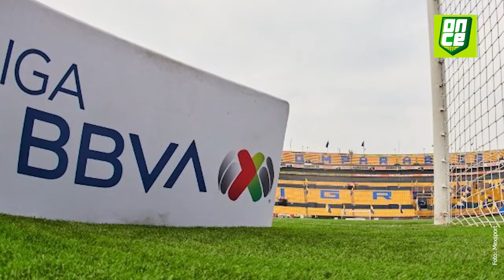Liga MX | No todas son malas noticias por el parón de la Liga | ONCE Diario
Algunos jugadores podrán aprovechar la pausa en la Liga para recuperarse de sus lesiones.